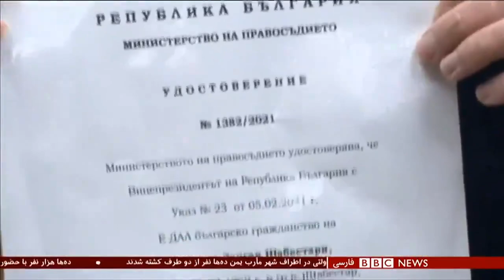پزشک ایرانی، شخصیت محبوب‌ بلغارستان و ستاره مطبوعات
نام یک پزشک ایرانی در رسانه‌های بلغارستان هیایو به پا کرده. دکتر عبدالله زرگر رئیس یک بیمارستان در شهری کوچک در فقیرترین کشور اتحادیه اروپاست. او را به دلیل خارجی بودن برکنار کردند، اما این کار صدای مردم را در آورد. پرهام قبادی با دکتر زرگر صحبت کرده است.